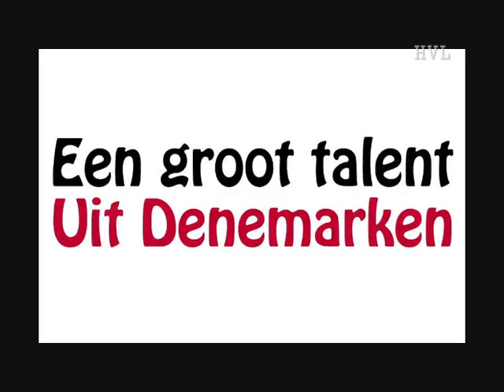Christian Eriksen (Ajax A1 Goals)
Christian Eriksen is a very talented Ajax player. This compilation contains a few goals he made for Ajax A1. Eriksen made his debut for Ajax1 one day before this movie was uploaded. Enjoy!